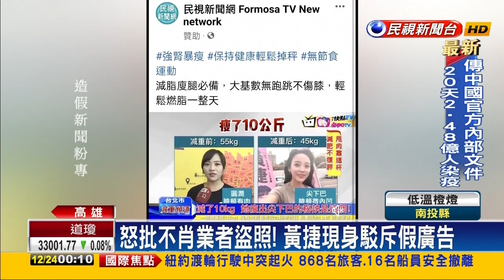黃捷被盜照片，選舉瘦身遭移花接木減肥廣告 20221223